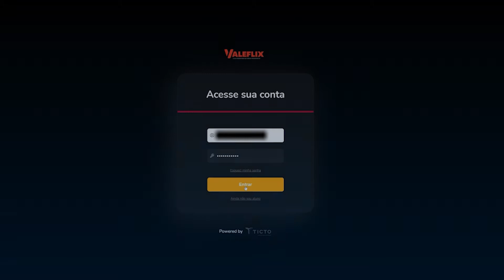EU NÃO SEI O QUE É BNCC OU LDB | Cortes Podcast da Valecup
Venha conhecer a VALEFLIX a Maior Rede de Cursos Pedagógicos do Brasil!

BNCC, LDB Atividades Infantis... Será que precisa ser Pedagogo para abrir uma empresa de pedagogia?

Siga no Instagram @valecupcursos